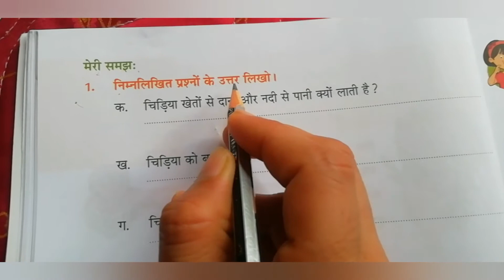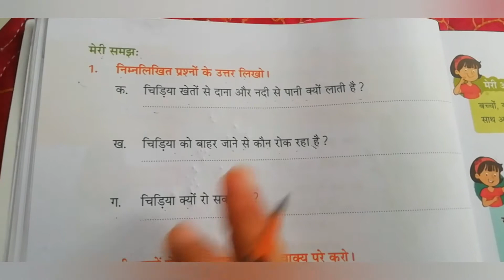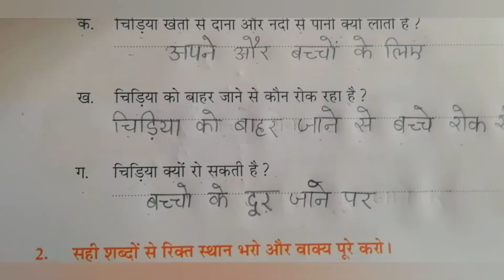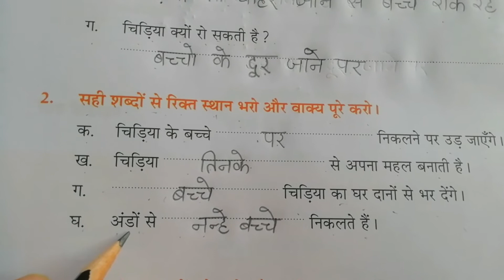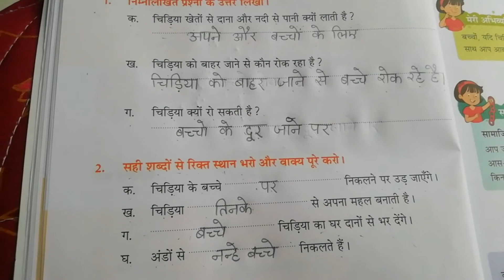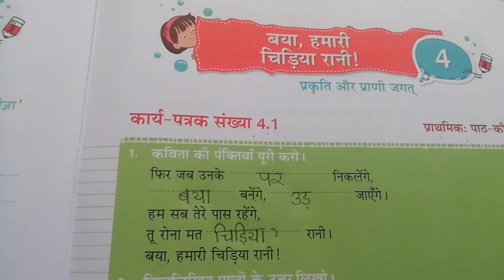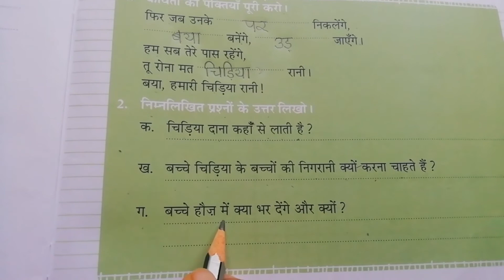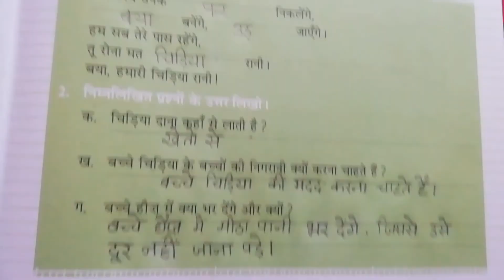Class 2 | Hindi | Chapter-4 | Part-3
बया, हमारी चिड़िया रानी!